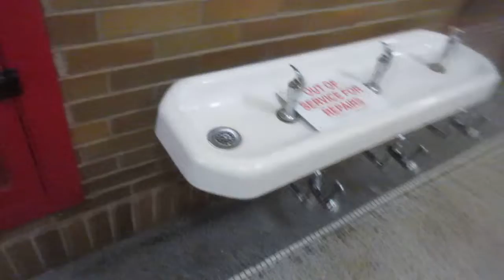10.978: Brown V. Board in Topeka, Kansas.